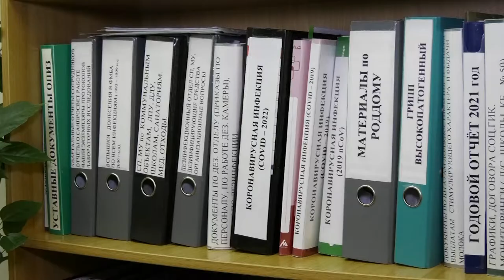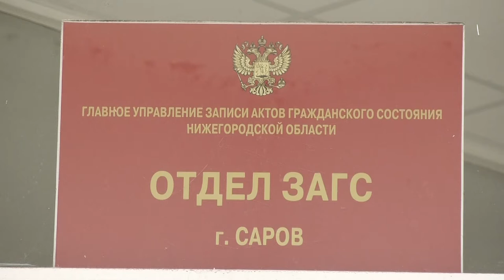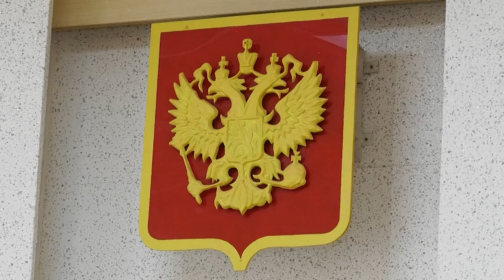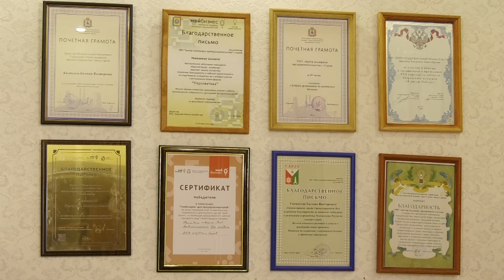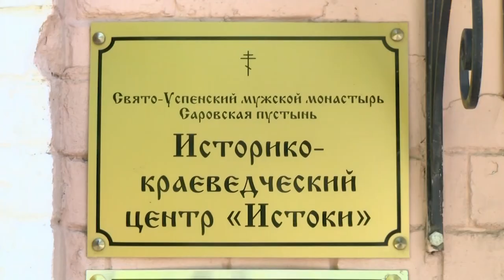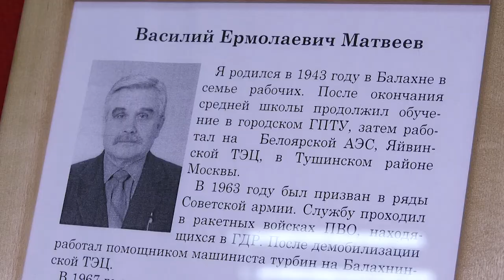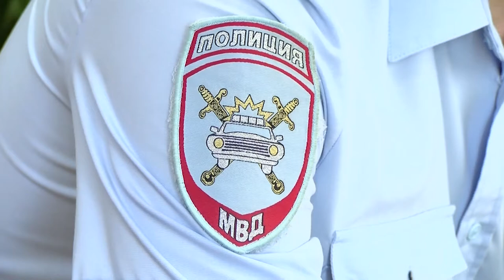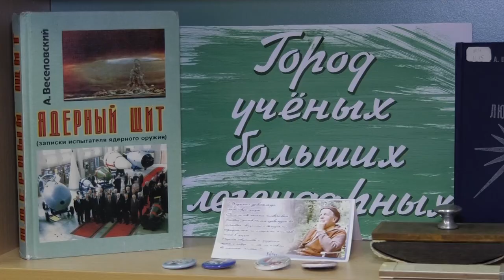Новости Сарова. Итоги недели 11.07 - 15.07.